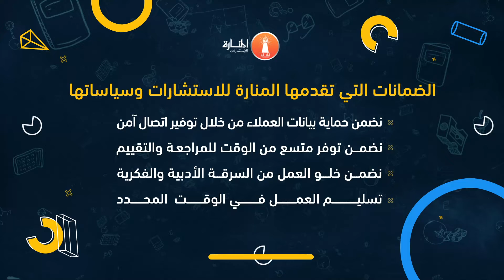تحقيق المخطوطات العربية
لا شكَّ في أنَّ علماءنا الأوائل قد تركوا لنا قدراً كبيراً ممن المعارف والثقافات والعلوم المنوعة، وقاموا بنسخها في مخطوطات، وهذا الأمر أدى إلى حفظ هذا الموروث الثقافي الكبير، ولكن بعض هذه المخطوطات تحتاج إلى تحقيق وتدقيق علمي شامل، ومن هنا حملت مؤسسة المنارة للاستشارات على عاتقها القيام بهذه المهمة، وتتمثل هذه الخدمة في إعادة نسخ المخطوطات العربية وتحويلها من نصوص مخطوطة باليد إلى نصوص مطبوعة بالحاسوب؛ وذلك لتتماشى مع متطلبات العصر المعرفية والثقافية، وتتلخص خطوات هذه الخدمة وخصائصها في النقاط الآتية:

- يقوم على تنفيذ هذه المهمة عدد من المختصين في هذا المجال، والذين يحملون الشهادات العليا، ولديهم الخبرة الطويلة في تحقيق المخطوطات تحقيقاً علمياً متكاملاً."

- تتمثل هذه المهمة في تحويل النصوص المخطوطة باليد إلى مطبوعة باستخدام الحاسوب مع القيام بعملية تحقيق علمية تشمل: الشروحات، والتعليقات، والتوضيحات، وتعديل بعض المفاهيم، والرد على بعض الآراء، والتعريف بأهم الشخصيات الواردة في المخطوط، وغيرها من الأشياء العامة، وكذلك بالنسبة للأشياء التي تخص بعض التخصصات مثل: تخريج الأحاديث النبوية، وشرح الأبيات الشعرية وتحديد قائلها، وإعراب الأبيات الشعرية، وغير ذلك من الأمور التي تكون ضمن تحقيق المخطوطات.

- تتم عملية التحقيق بشكل يتوافق مع الشروط والمتطلبات الأكاديمية، ونسير فيه بحسب المنهجية المعتمدة في هذه المؤسسات، وذات المنهجية التي يختارها الباحث.

- تتم عملية التحقيق باستخدام أكثر من نسخة من المخطوطة؛ وذلك لضمان دقة التحقيق، والوصول إلى الكفاءة والشمولية في إتمام مهمة التحقيق.